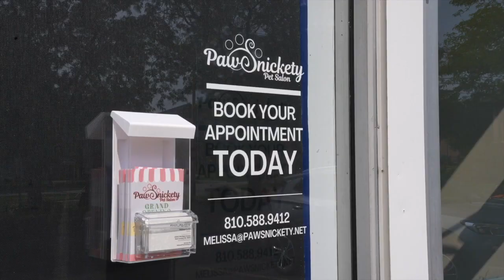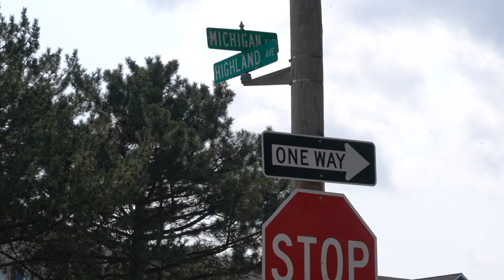FOX 47 News at 10: A new boutique pet salon is coming to East Lansing in October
A new business is coming to East Lansing next month, and will offer services like Dead Sea mud baths, blueberry moisturizing facials, deep conditioning treatments and blow outs...for dogs.